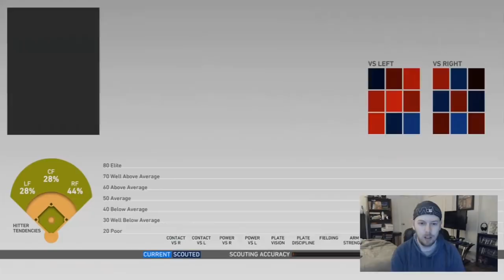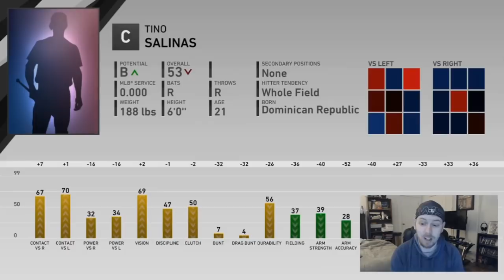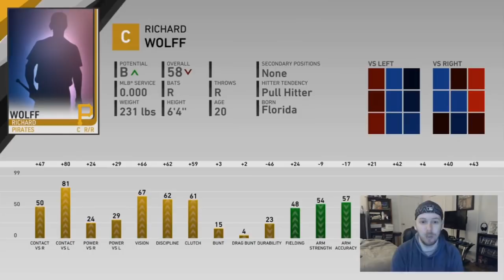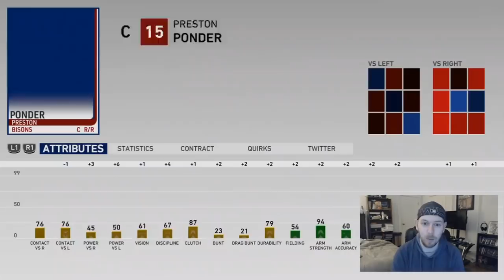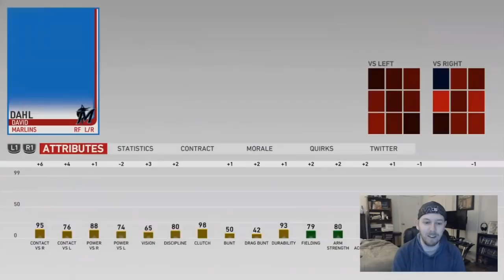DO WE HAVE THE BEST HITTER IN BASEBALL??? MIAMI MARLINS FRANCHISE REBUILD EPISODE 17 | MLB 19